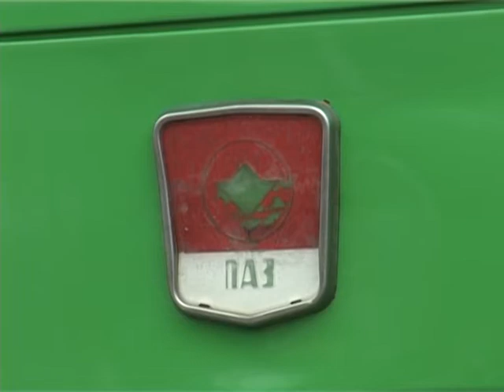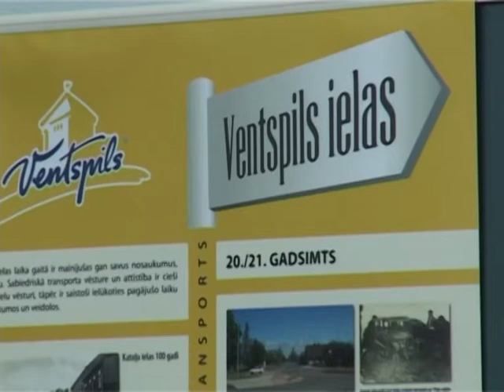«Вентспилс рейс» отмечает 15-летие деятельности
Отмечая 15-летие деятельности муниципального предприятия ООО «Вентспилс рейс», на площади около здания автовокзала на всеобщее обозрение было выставлено несколько автобусов ретро, а также состоялось открытие выставки «О водителях, пассажирах  других». Посетители мероприятия могли наблюдать за демонстрацией автобусов новейшего поколения марки «Mercedes».
Выставка «О водителях, пассажирах и других» на территории Вентспилсского автовокзала будет открыта до середины августа. Более подробная информация доступна на сайте